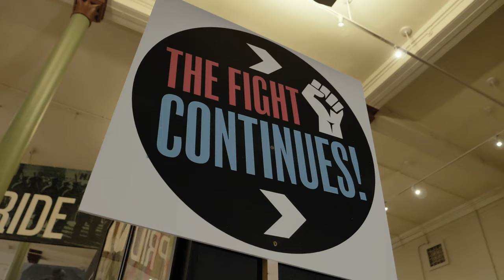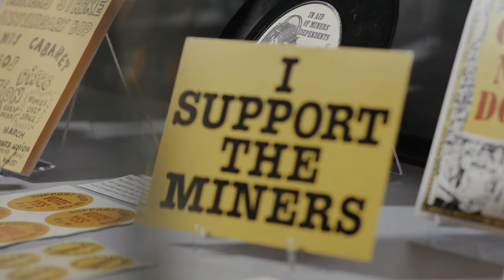Heritage Open Days 2021 – Wigan Gems: Museum of Wigan Life